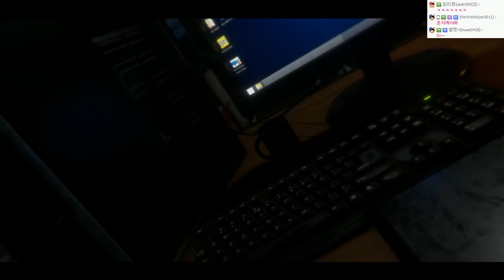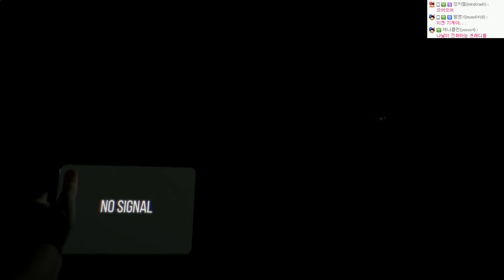케이스 애니매트로닉스 | 프레디피자가게 팬메이드 장난없는 공포게임 | #01